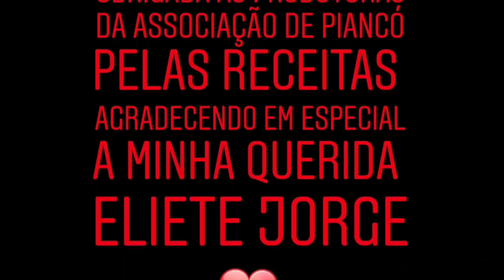FAÇA PEDRA SANITÁRIA EFERVESCENTE DIRETO NO VASO COM 4 INGREDIENTES.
Espero que tenha gostado do vídeo que tem o custo de 5 reais e rende 32 pedras sanitária efervescente.

👉 INGREDIENTES 👈   👇  👇  👇

✔ 400 gramas de bicarbonato
✔ 100 ml de suco de limão puro
✔ 2 colheres de sopa de oxigenada cremosa volume 30
✔ 1 colher de sopa de vinagre de álcool
✔ 1 colher de sopa de essência de erva doce a gosto

👉 LINKS 👈   👇  👇  👇

Estou deixando o link das duas pedras sanitárias ;